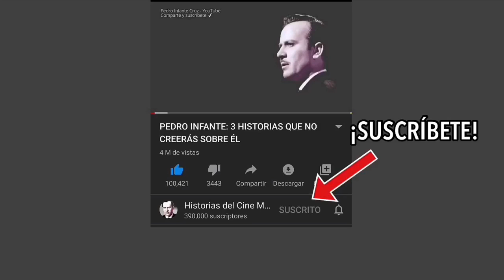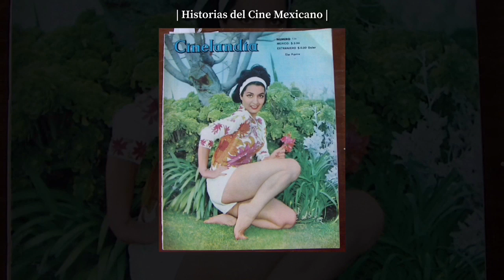LO QUE TODOS DEBERÍAN SABER YA SOBRE PEDRO INFANTE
Una historia que vale la pena conocer.